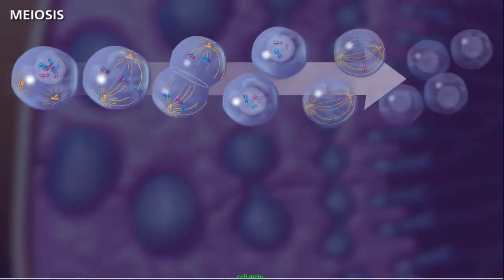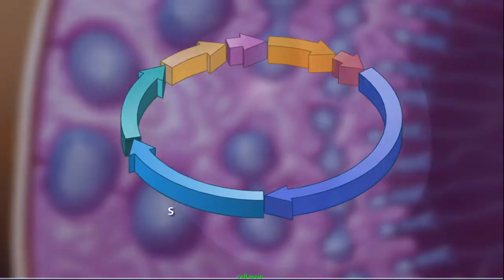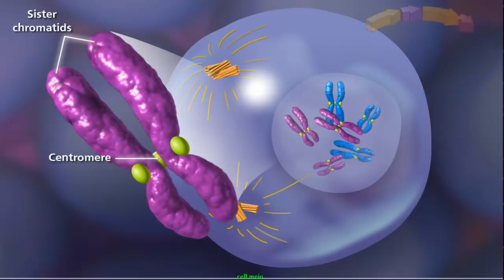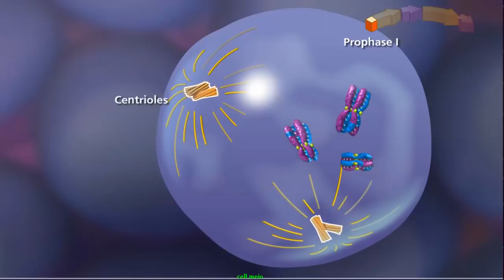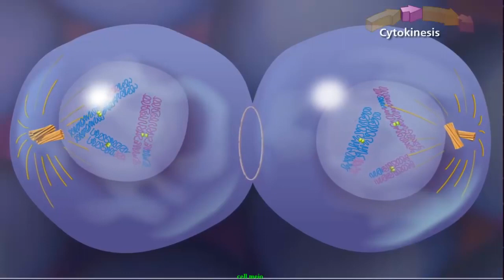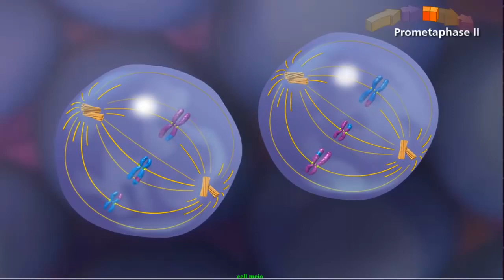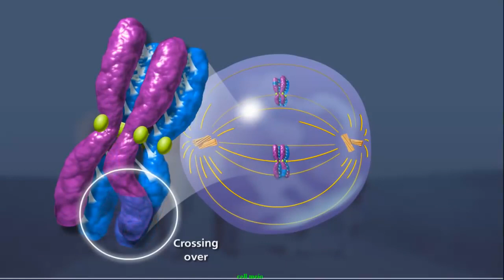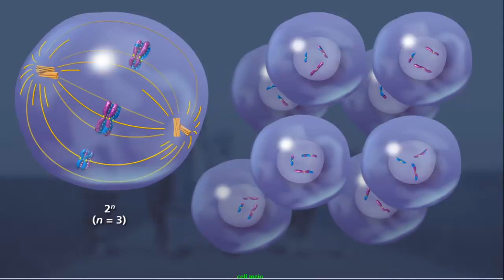HOW MEIOSIS WORKS? Why the child doesn't look alike the parents? |University of Agriculture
This video explains HOW MEIOSIS WORKS? Why the child doesn't look alike the parents? It's a common question for a student of Genetics. The answer lies in the explanation of Meiosis |University of Agriculture|